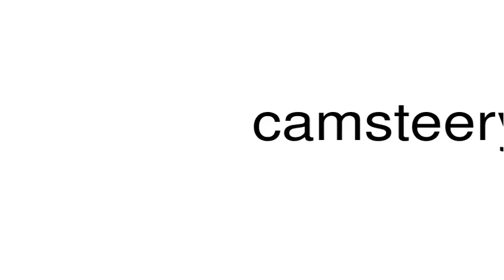How to pronounce camsteery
This is a satire channel. This is a satire channel. How to pronounce the word camsteery.